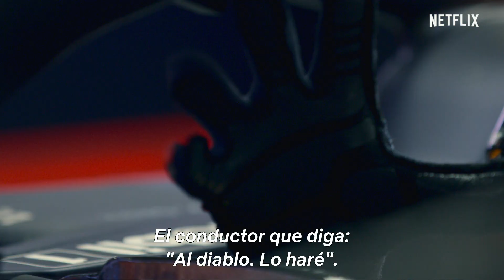Formula 1: Drive To Survive – Temporada 2 | Tráiler oficial | Netflix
Arranca una nueva temporada de “Formula 1: Drive to Survive”. Sigue a fondo el circuito 2019 y descubre a las personas detrás del volante en esta serie con acceso total a las pistas. Solo en Netflix.